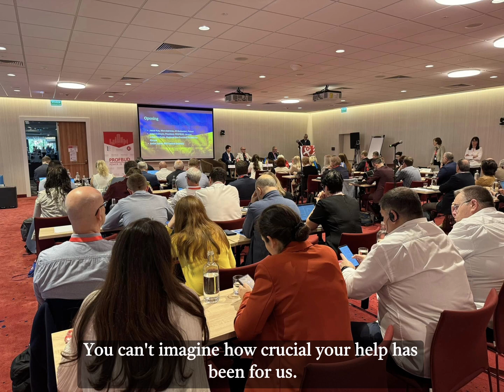Unwavering Support: Trade Union Solidarity for War-Torn Ukraine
Witness the powerful movement as trade unions from around the world come together to support and aid the working people of Ukraine in their time of need. Through collective action and unwavering commitment, BWI, together with the global labour movement, strive to bring hope, relief, and a brighter future to those affected by the conflict.